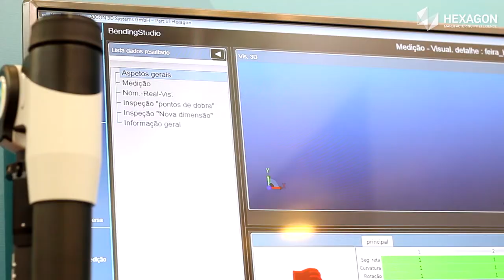ROMER Absolute Arm + Bending Studio @ Feimec [PT]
ROMER Absolute Arm + Bending Studio : Scanning and tube measurement

TubeInspect :  The easiest way to measure tubes